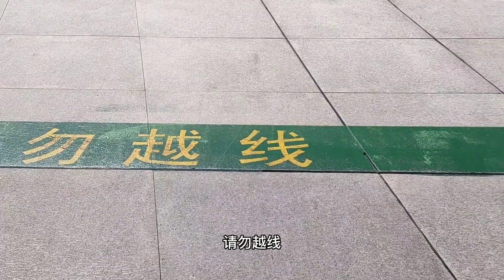大连的星海广场好像变小了，没有以前大了，这是亚洲最大的广场